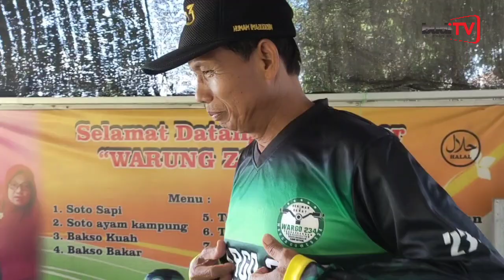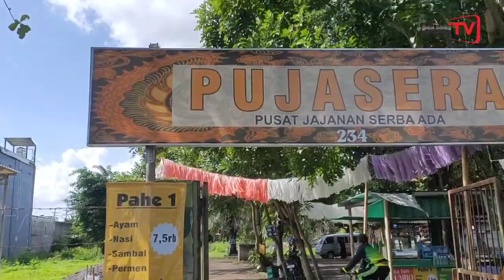Explore Sukoharjo. Jalan Lingkar Timur Bendosari Sukoharjo. Finish Pujasera Jombor. WarGo 234 Ke-19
*WARGA GOWES 234, GOBAR KE 19*
• *Pelaksanaan* : Sabtu, 10 Desember 2022 | Jam 6 - Selesai

• *Tujuan* : Pujasera 234. Gabahan, Jombor, Bendosari, Sukoharjo

• *Rute* : Start Waroeng LA - Toriyo - RS. DKR - Foto di Taman Pakujoyo - Taman Jati Turen - Foto di Waduk Mulur - Foto di Binaan Mojorejo - Jalan Baru Lingkar Timur - Sugihan - Taman Klenting - Siring - Cendono - Ngemul - Gelora Merdeka - Finish Pujasera 234

• *Menu* : Sesuai selera, pilih sendiri, bayar sendiri.